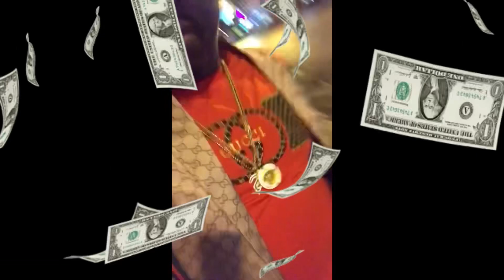“Fulla Style Freestyle (Visualizer Video) - (High Rev Riddim) - (Different Style Mixtape) - 2023”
Produced By DJ Banks De Producer
Distributed By Vibes Up Inna Dis Entertainment